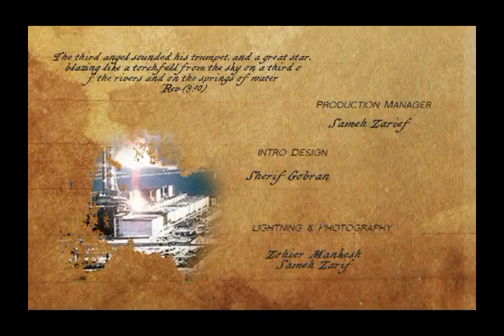Unstoppable Truth with Camille Farrow Episode 14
Unstoppable Truth
Camille Farrow